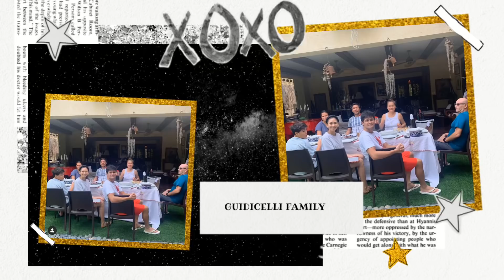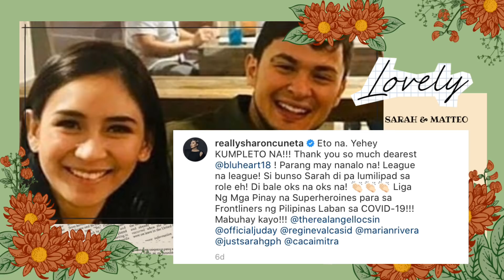SIKRETO NI SARAH GERONIMO SINIWALAT NI SHARON CUNETA SA PUBLIKO!